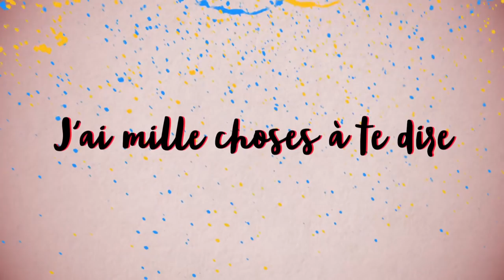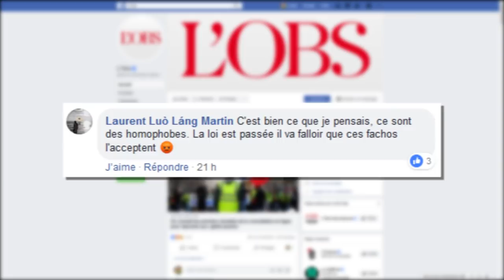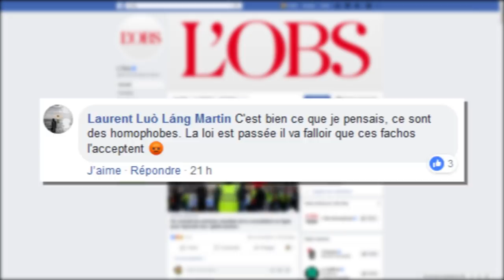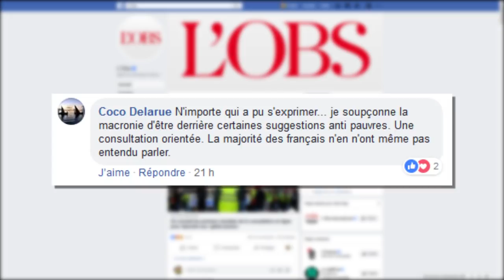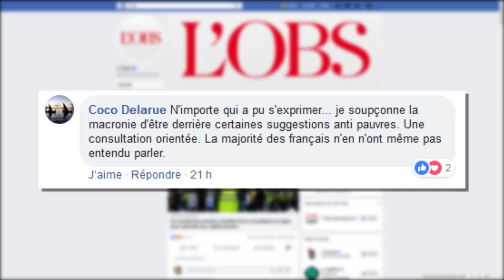LA CONSULTATION NATIONALE EST FAUSSÉE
⬇ Déroule la description ⬇

En plein pendant les fêtes de fin d'année, le CESE a voulu sonder les gilets jaunes (et les autres) pour faire ressortir les principales revendications.

Surprises !

- tous les médias publient la même infos sur la consultations des GL : BFM SPUTNIK FRANCE LE PARISIEN HUFFPOST FRANCE INFO

[9388]